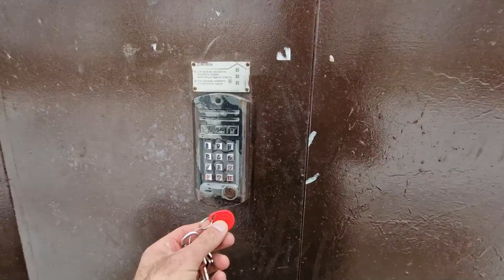Почему я продаю свою уникальную квартиру в Кольчугино / Арстайл /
Обзор квартиры что я купил год назад за 660 тысяч!
Огромная трешка 75 метров, пятый этаж четырех этажного дома 1928 года.
В сентябре 2021 года я купил дом в деревне во Владимирской области и переехал туда жить из Москвы. Живу на природе, на территории заповедника Мещера в своем доме, делюсь опытом о жизни в деревне после города. Часто бываю и в Москве. У меня 4 дома, в том числе на Юге России и на Горном Алтае, в Уймонской Долине.